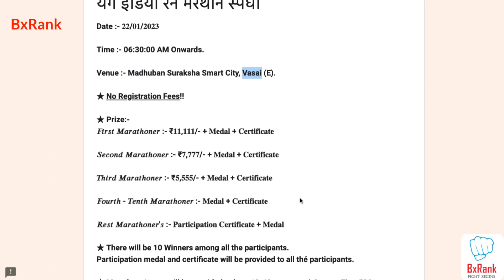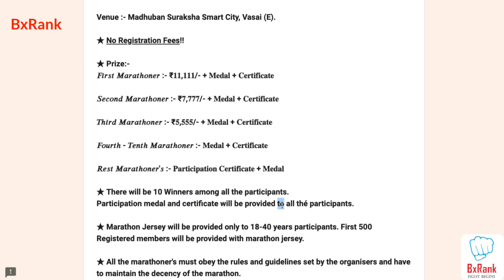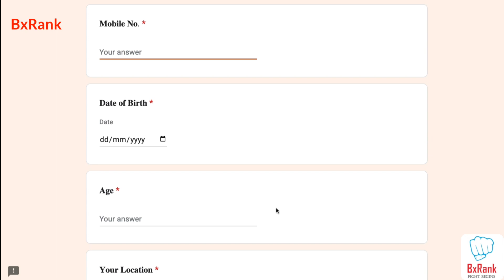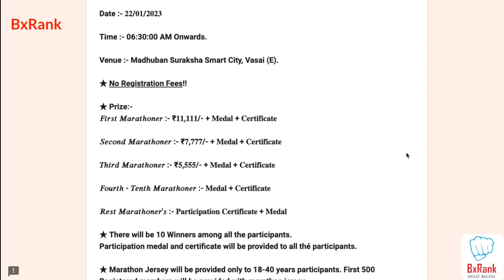Mumbai marathon | upcoming marathon in 2023 | young India Run Marathon | how to earn money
mumbai marathon registration | marathon for free | mumbai marathon 2023
marathon,
marathon running,
marathon race,
marathon current affairs 2022,
marathon live,
mumbai marathon,
mumbai marathi news,
mumbai marathon 2022,
mumbai marathi news live,
mumbai marathi language,
mumbai marathi gaana,
mumbai marathon prize money,
marathon registration,
marathon registration kaise kare,
marathon regensburg,
marathon regeneration,
marathon regal,
reggae marathon,
reggae marathon 2022,
regression marathon,
regina marathon,
trading marathon class,

★ ★ ★ ★ ★ ★ ★   About this marathon : ★ ★ ★ ★ ★ ★ ★

Atal Yuva Parva young India Run Marathon

6 Km Run Marathon

यंग इंडिया रन मॅरेथॉन स्पर्धा
Date :- 𝟐𝟐/𝟎𝟏/𝟐𝟎𝟐𝟑

Time :- 06:30:00 AM Onwards.

Venue :- Madhuban Suraksha Smart City, Vasai (E).

★ Prize:-
𝑭𝒊𝒓𝒔𝒕 𝑴𝒂𝒓𝒂𝒕𝒉𝒐𝒏𝒆𝒓 :- ₹𝟏𝟏,𝟏𝟏𝟏/- + 𝐌𝐞𝐝𝐚𝐥 + 𝐂𝐞𝐫𝐭𝐢𝐟𝐢𝐜𝐚𝐭𝐞

𝑺𝒆𝒄𝒐𝒏𝒅 𝑴𝒂𝒓𝒂𝒕𝒉𝒐𝒏𝒆𝒓 :- ₹𝟕,𝟕𝟕𝟕/- + 𝐌𝐞𝐝𝐚𝐥 + 𝐂𝐞𝐫𝐭𝐢𝐟𝐢𝐜𝐚𝐭𝐞

𝑻𝒉𝒊𝒓𝒅 𝑴𝒂𝒓𝒂𝒕𝒉𝒐𝒏𝒆𝒓 :- ₹𝟓,𝟓𝟓𝟓/- + 𝐌𝐞𝐝𝐚𝐥 + 𝐂𝐞𝐫𝐭𝐢𝐟𝐢𝐜𝐚𝐭𝐞

𝑭𝒐𝒖𝒓𝒕𝒉 - 𝑻𝒆𝒏𝒕𝒉 𝑴𝒂𝒓𝒂𝒕𝒉𝒐𝒏𝒆𝒓 :- 𝐌𝐞𝐝𝐚𝐥 + 𝐂𝐞𝐫𝐭𝐢𝐟𝐢𝐜𝐚𝐭𝐞

𝑹𝒆𝒔𝒕 𝑴𝒂𝒓𝒂𝒕𝒉𝒐𝒏𝒆𝒓'𝒔 :- 𝐏𝐚𝐫𝐭𝐢𝐜𝐢𝐩𝐚𝐭𝐢𝐨𝐧 𝐂𝐞𝐫𝐭𝐢𝐟𝐢𝐜𝐚𝐭𝐞 + 𝐌𝐞𝐝𝐚𝐥

★ There will be 10 Winners among all the participants.
Participation medal and certificate will be provided to all thé participants.

★ Marathon Jersey will be provided only to 18-40 years participants. First 500 Registered members will be provided with marathon jersey.

★ All the marathoner's must obey the rules and guidelines set by the organisers and have to maintain the decency of the marathon.

Organizer : 𝐔𝐃𝐀𝐘 𝐒𝐇𝐄𝐓𝐓𝐘

- - - - - - - - - - - - - - - -      Our Presence on web    - - - - - - - - - - - - - - -  - - - - - - - - - -

Follow @bxrank

Just visit